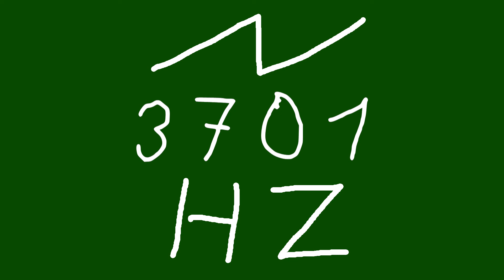3701 hz saw